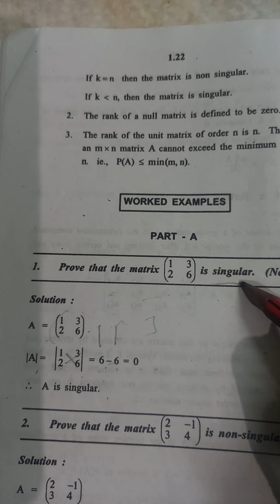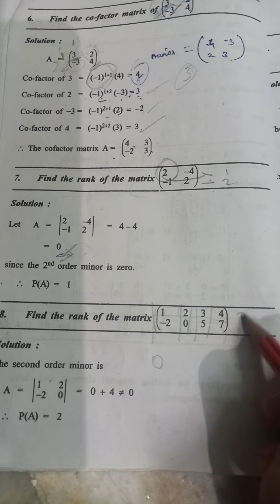Polytechnic maths 1//day 4 // HW problems